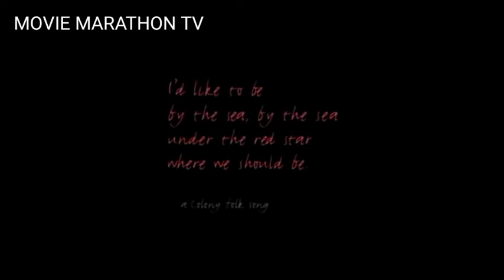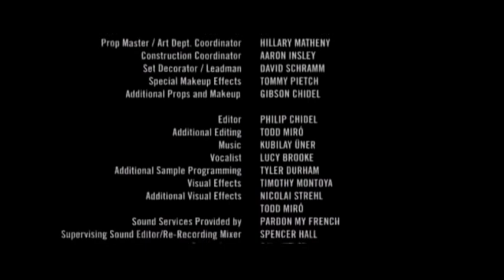Wrong Turn Full Movies Best Action Horror movies #2022 HD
Wrong Turn Full Movies 2022 Best Action Horror movies 2022 HD

wrong turn full movies 2022 best action horror movies 2022
wrong turn 2022 full movie 2022
wrong turn movies 2022 full movie
wrong turn 2022 full movie 2022 english
wrong turn 2 full movie 2021 horror hindi dubbed,wrong turn 2003,wrong turn 2021 ending explained,wrong turn 2021 ending scene,wrong turn 2021 explained,wrong turn 2021 full english

wrong turn 2021 full movie 2021 english dubbed,wrong turn 2021 full movie 2021 english dubbed hindi